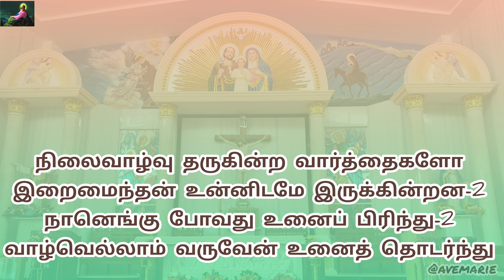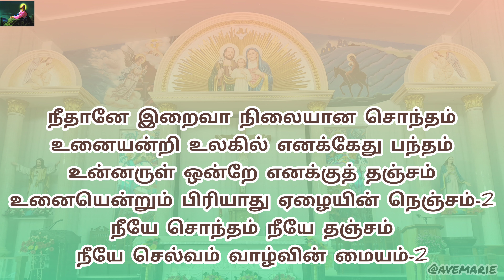நீதானே இறைவா நிலையான சொந்தம் nee thane iraiva nilaiyana sontham Tamil Christian rc song lyrics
Thomas Chinnappan
keeranur Pudukkottai tamilnadu India 🌍

நீதானே இறைவா நிலையான சொந்தம்
உனையன்றி உலகில் எனக்கேது பந்தம்
உன்னருள் ஒன்றே எனக்குத் தஞ்சம்
உனையென்றும் பிரியாது ஏழை (என்) நெஞ்சம்
நீயே சொந்தம் நீயே தஞ்சம்
நீயே செல்வம் வாழ்வின் மையம்

1. கொடியோடு இணைந்துள்ள கிளை போலவே
உன்னோடு ஒன்றாகும் அருள் வேண்டுமே
கனி தந்து என் வாழ்வு செழிப்பாகவே
வருவாயே தலைவா என் உயிர்மூச்சிலே

2. நிலைவாழ்வு தருகின்ற வார்த்தைகளோ
இறைமைந்தன் உன்னிடமே இருக்கின்றன
நானெங்கு போவது உனைப் பிரிந்து
நாளெல்லாம் வருவேன் உனைத் தொடர்ந்து